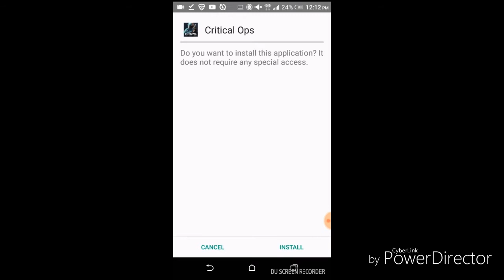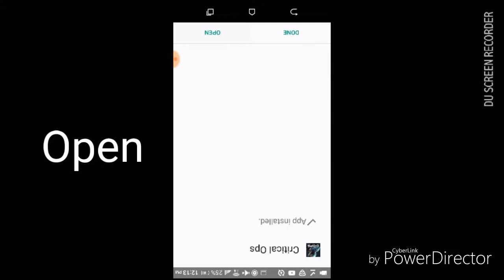*NEW* Version 0.7.1.5 Critical Ops Hacked Apk